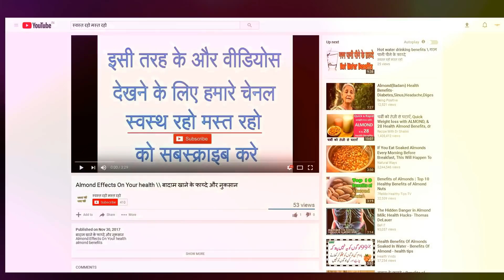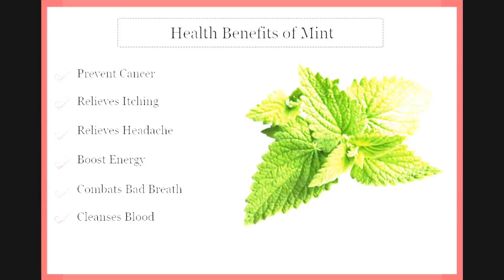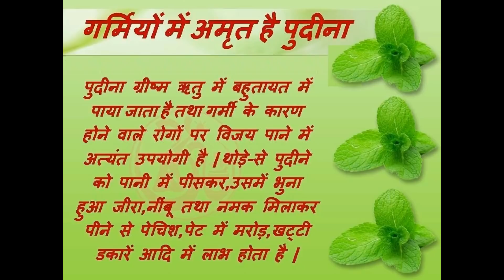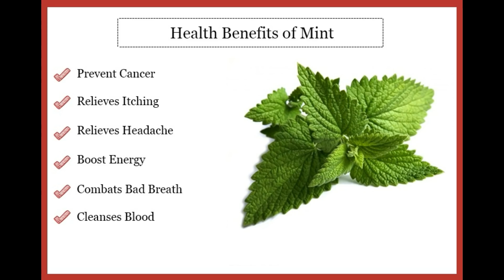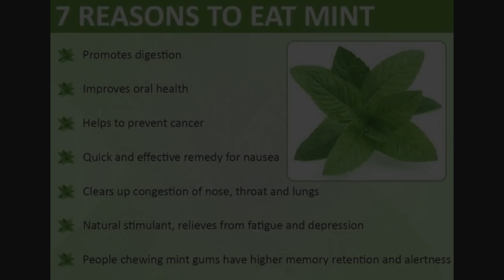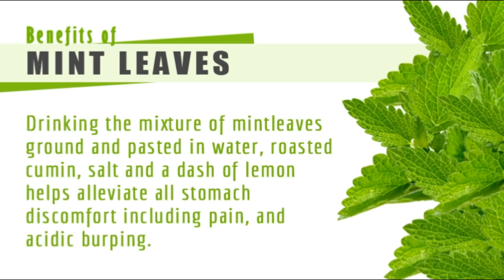पुदीना है इन 32 लाइलाज़ बीमारियों का एकमात्र इलाज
natural benefits of Mint leaves

Credits for Music Track is given
( Non Copyright & Free Music )